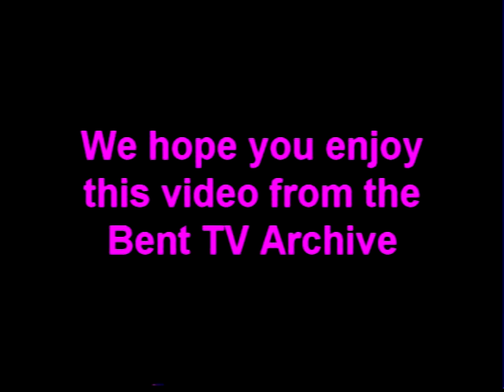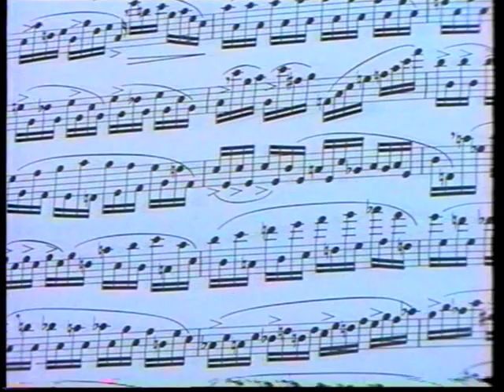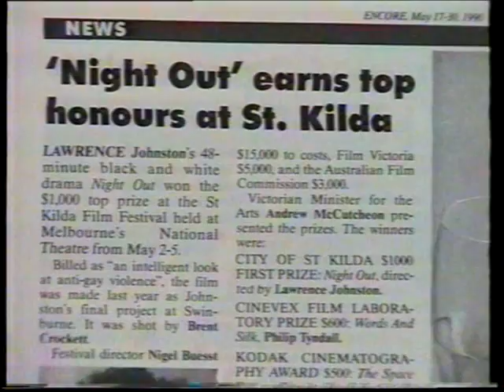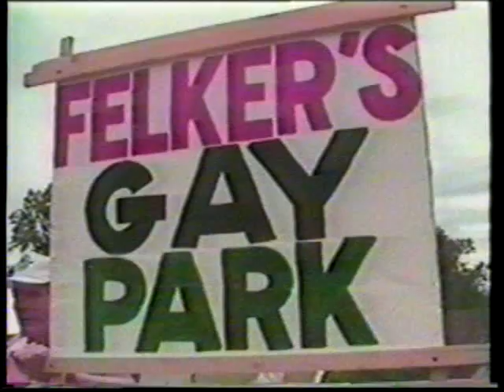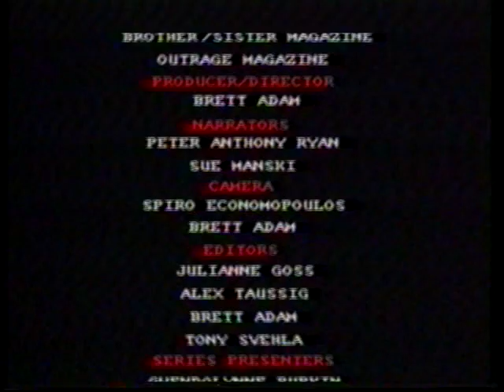Bent TV Archive: BOR S1 Ep3 1995 (What is Gay Art?)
Bent-O-Rama -  S1 Ep3 1995

Talking art to art.
What is Gay Art?